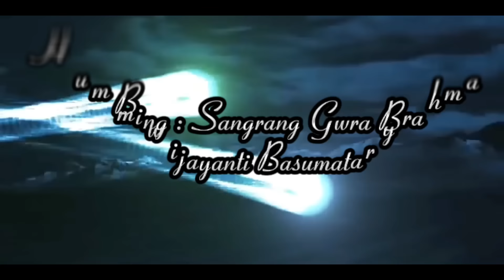Khwmsi Jiu(खोमसि जिउ)part-4//A Bodo Tragedy short movie 2024/Raja || Bhumsuma & Swmkhwr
A Bodo tragedy short movie 2024 // "Kwmsi Jiu" emotional heart touching love story short movie.

Story,Script &Direction: Raja Brahma

camera: Birdao Narzary

Music & Humming: Sangrang Basumatary

Cast : Raja Brahma, Swmkhwr Brahma, Bhumsuma Boro, Baijayanti Basumatary , Gono Kantha Mohilary

Produced by: Baijayanti Basumatary

Acting, Story, script,Direction and editing ( whatsapp contact) : 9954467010